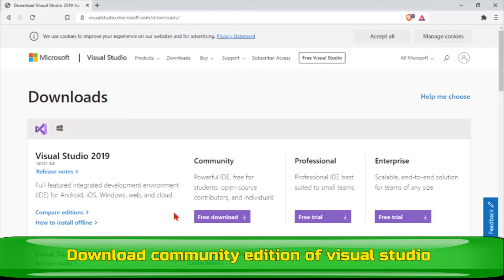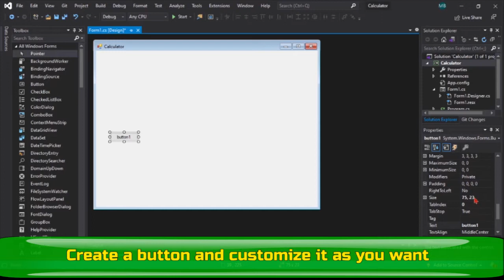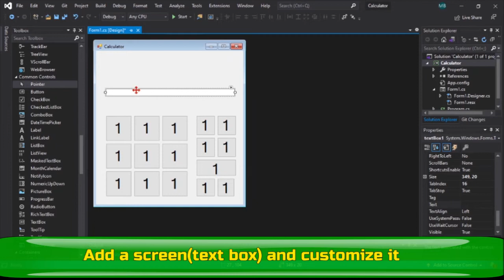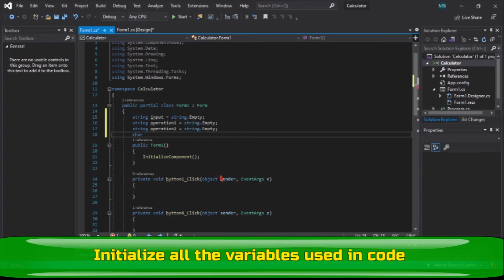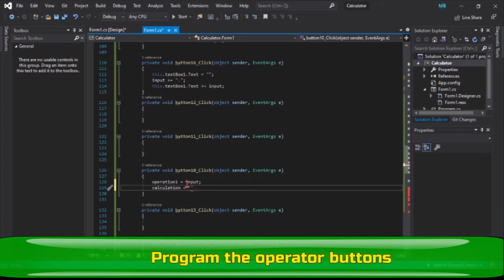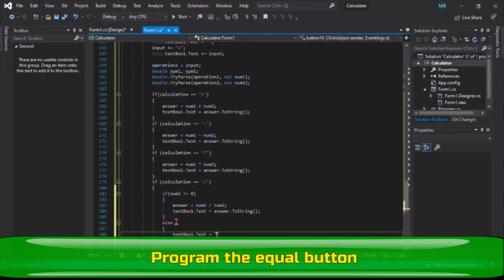Make your own calculator in Visual studio - Visual studio basics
We use calculators of different forms for daily work. So why not create our own one.